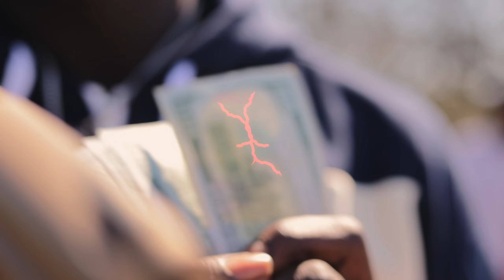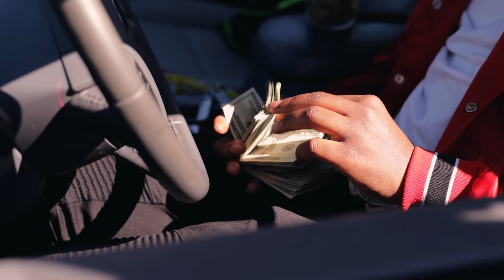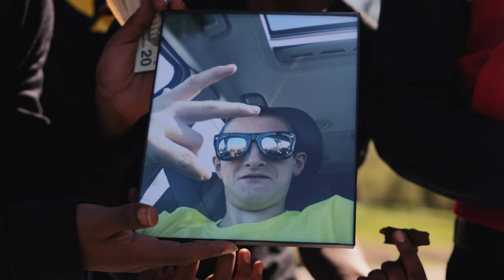T3 - " Glock Flow"